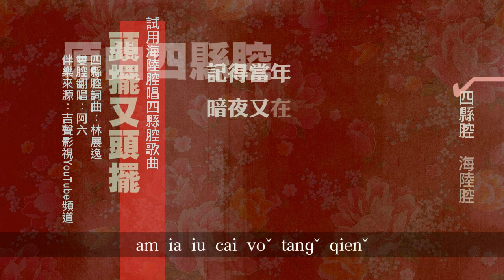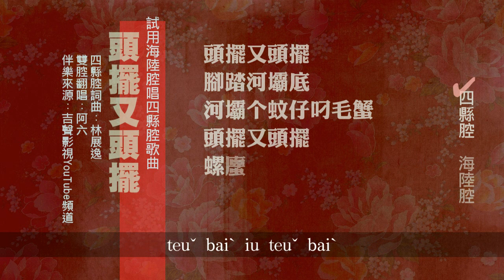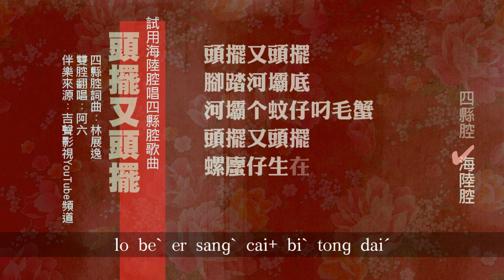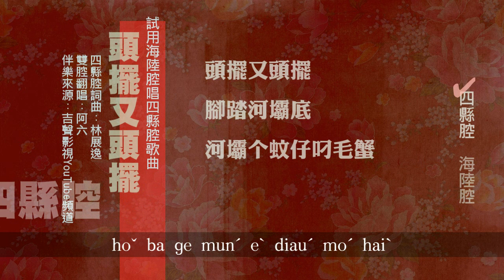頭擺又頭擺 -試用海陸腔翻唱四縣歌曲-Cover自娛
四縣腔詞曲：林展逸
雙腔翻唱：黃六
伴樂來源：吉聲影視YouTube頻道

【頭擺又頭擺】

記得當年，暗夜又在禾埕前
兄弟姊妹坐頭前，聽大人膨風以前
叔公光頂最有錢，伯姆後生有人緣
講到半夜目煎煎，聽佢在該虎膦轟天

頭擺又頭擺
腳踏河壩底，河壩个蚊仔叼毛蟹
頭擺又頭擺
螺螷仔生在陂塘底，吂有撈著嗄濕透褲襠底

((四縣音標))

記得當年
gi dedˋ dongˊ ngienˇ
暗夜又在禾埕前
am ia iu cai voˇ tangˇ qienˇ
兄弟姊妹坐頭前
hiungˊ ti jiˋ moi coˊ teuˇ qienˇ
聽大人膨風以前
tangˊ tai nginˇ pong fungˊ iˊ qienˇ
叔公光頂最有錢
sugˋ gungˊ gongˊ dangˋ zui iuˊ qienˇ
伯姆後生有人緣
bagˋ meˊ heu sangˊ iuˊ nginˇ ienˇ
講到半夜目煎煎
gongˋ do ban ia mugˋ jienˊ jienˊ
聽佢在該虎膦轟天
tangˊ giˇ du ge fuˋ linˋ pong tienˊ

頭擺又頭擺
teuˇ baiˋ iu teuˇ baiˋ
腳踏河壩底
giogˋ tab hoˇ ba daiˋ
河壩个蚊仔叼毛蟹
hoˇ ba ge munˊ eˋ diauˊ moˊ haiˋ
頭擺又頭擺
螺螷仔生在陂塘底
loˇ beˊ eˋ sangˊ cai biˊ tongˇ daiˋ
吂有撈著嗄濕透褲襠底 nong55 long33
mangˇ iuˊ leuˇ doˋ sa siibˋ teu fu nong daiˋ

((海陸音標))

記得當年
giˇ ded dongˋ ngien
暗夜又在禾埕前
amˇ rha+ rhiu+ cai+ vo tang cien
兄弟姊妹坐頭前
hiungˋ ti+ ziˊ moiˇ coˋ teu cien
聽大人膨風以前
tangˇ tai+ ngin pongˇ fungˋ rhiˋ cien
叔公光頂最有錢
shug gungˋ gongˋ dangˊ zuiˇ rhiuˋ cien
伯姆後生有人緣
bag meˋ heu+ sangˋ rhiuˋ ngin rhan
講到半夜目煎煎
gongˊ doˇ banˇ rha+ mug zienˋ zienˋ
tangˇ gi duˇ gai fuˊ linˊ pangˇ tienˋ

頭擺又頭擺
teu baiˊ rhiuˊ teu baiˊ
腳踏河壩底
giog tabˋ ho baˇ daiˊ
ho baˇ gaiˇ munˋ er diauˋ moˋ haiˊ
頭擺又頭擺
lo beˋ er sangˋ cai+ biˋ tong daiˊ
吂有撈著嗄濕透褲襠底
mang rhiuˋ leu doˊ saˇ shib teuˇ fuˇ long+ daiˊ

為提高客語興趣，採歌唱學習法翻唱，非營利目的，無意冒犯原創，如版權方認為影片有侵權一事，請告知，當即刻卸除。